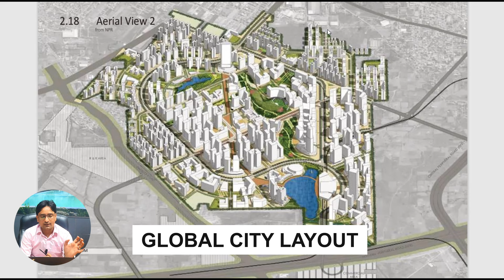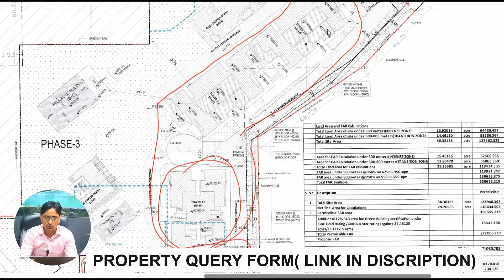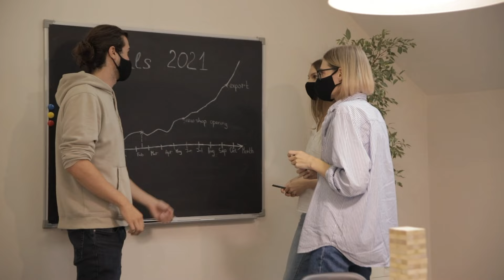Krisumi New Launch 36A - The Future of Luxury Living l Waterside Residences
Krisumi Corporation l Krisumi New Launch 36A l Krisumi waterfall Residency l Krisumi studio

Join us on an exclusive tour as we delve into Krisumi Corporation's latest projects, including the highly anticipated Krisumi New Launch 36A, the luxurious Krisumi Waterfall Residency, and the innovative Krisumi Studio. Get an inside look at the cutting-edge designs and remarkable features that make Krisumi Corporation a leader in the real estate industry. Don't miss out on this exciting exploration of what's to come from Krisumi Corporation!